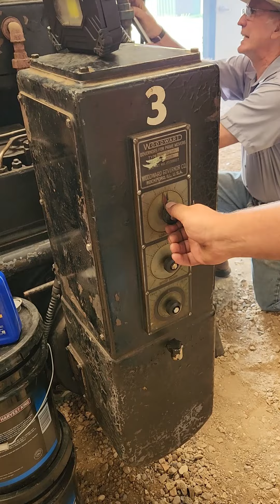Fairbanks Morse 32E 6cyl Cold Start and Run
This engine was removed from its original powerhouse in Howard SD and moved to Sturgis SD.  After 3 years of work it was again fired for the first time in about 55 years.  It makes about 400hp at 300RPM and is a 2 stroke diesel.  This video is of some of its first starts and runs after the move.